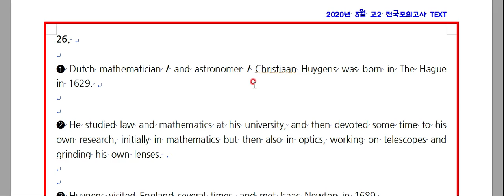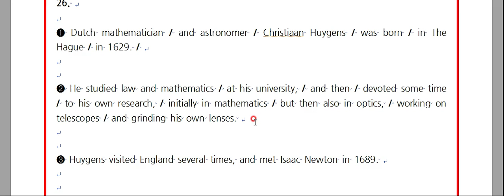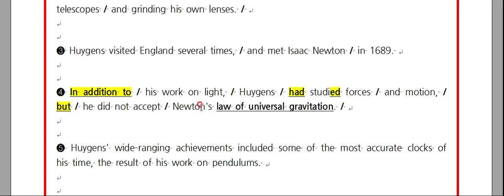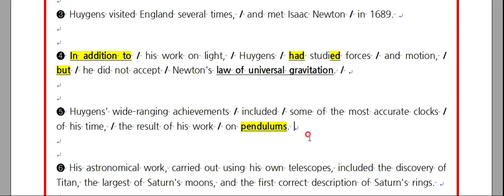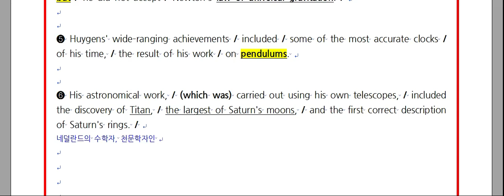[프라임영어] 2020년 3월 고2 모의고사 26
▶ 단어부터 공부하고 싶다면...

▶ 필기할 본문이 필요 하다면...

▶ 공부한 내용을 테스트로 확인해 보고 싶다면...

👍 GOT IT!